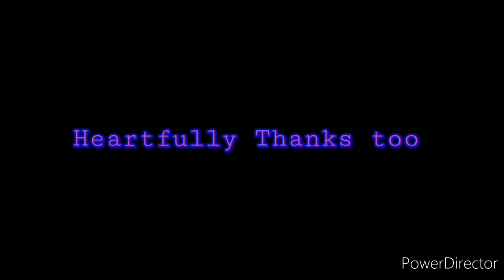# RRR # || Komuram Bheem , NTR Intro Trailer spoof || Srinu raghumandala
NTR Intro spoof ...